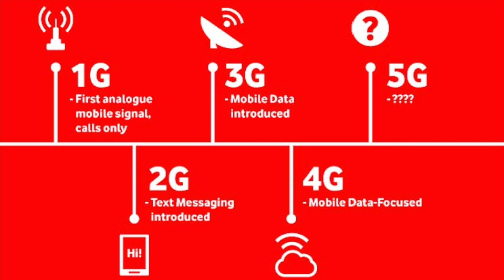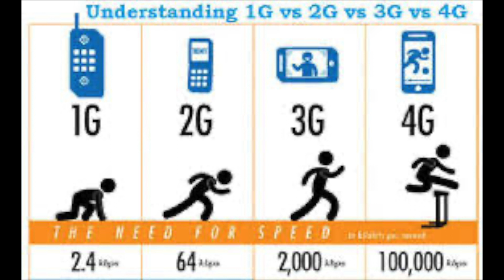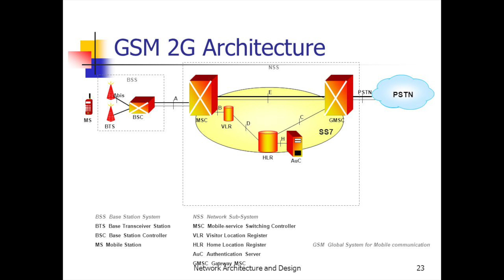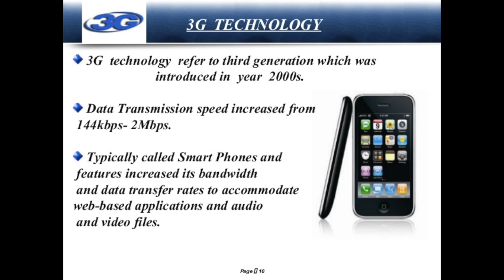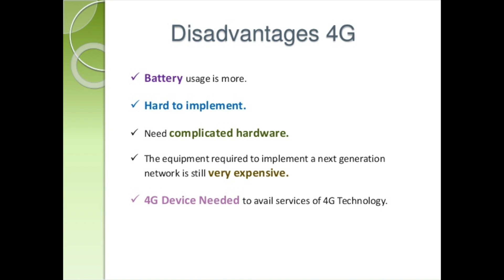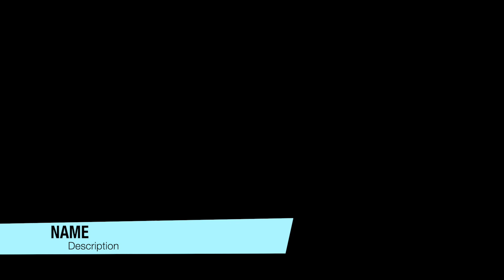What are 1G,2G,3G,4G,5G Technology | History of wireless mobile telecommunication | Hindi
What are 1G,2G,3G,4G,5G Technology
 History of wireless mobile telecommunication